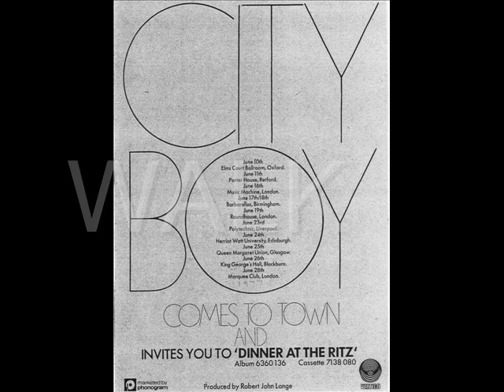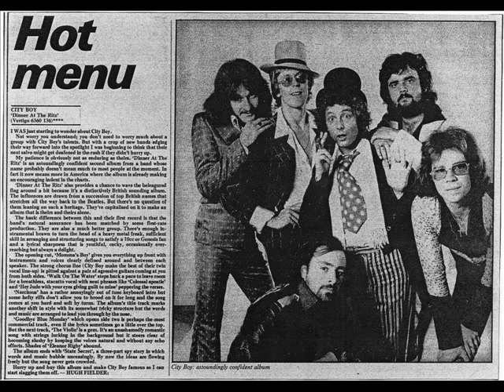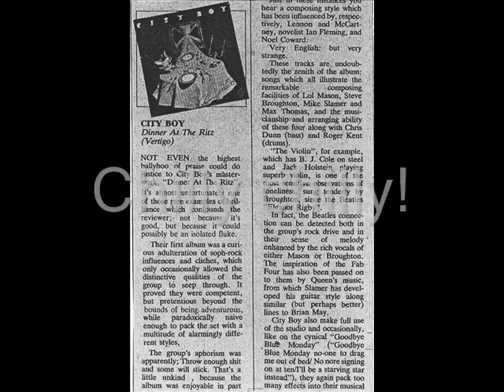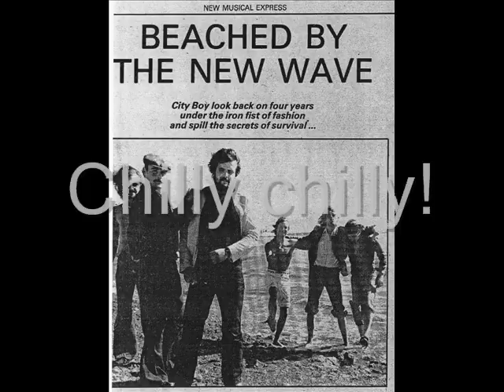City Boy - Walk On The Water (from Dinner At The Ritz)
British band City Boy is an almost forgotten gem often labelled as a "one hit wonder" (5.7.0.5). That may be true in a commercial sense but they made 7 solid albums filled with creative music and clever lyrics. Here is another great song, "Walk On The Water", taken from their (imo) best album "Dinner At The Ritz". The video is made with Windows Movie Maker = don't expect wonders regarding the video effects... ;-)

NOTE: Before someone complains; Roy Ward (who is listed as a band member in the video) didn't play drums on "Dinner At The Ritz" and this song. He joined in on "Book Early". Roger Kent did the drumming on "Walk On The Water"

Walk On The Water (1976)
(Mason/Thomas/Slamer)

I saw him selling scenes from illegal dreams
The dude with an eye for a dime
Michael, my disciple...

Then there was John the faithless one
He was a sunny side boy on a money call
Colossal apostle...

They found us in a tent by the river Trent
We stood in the stream, killing bream
An old-time revival...

Chorus:
Why don'cha!
Take a walk on the water, take a walk on the water,
take a walk on the water...Chilly, chilly cold.

take a walk on the water...Chilly, chilly.

Hey Jude with Your eyes giving guilt to mine
You caught me turning the water to wine
Water Divining

In a massive country pad
Slowly going mad, gimme a banner headline
and a space in "TIME" "The boy has the Power."

Chorus

So here we had three believers in me
With virgin white robes and mystical strobes
Mazuma time with a neon sign
Forget the tent now the money's spent.

Chorus